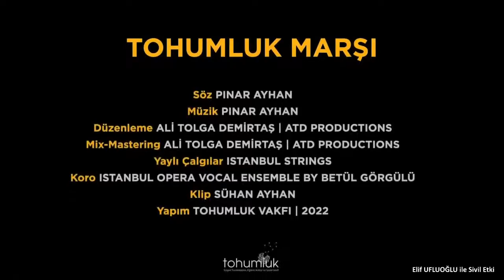Elif Ufluoğlu ile Sivil Etki | Pınar Ayhan | ABB TV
Elif Ufluoğlu ile Sivil Etki
Konuğumuz : Pınar AYHAN / Tohumluk Vakfı Yönetim Kurulu Başkanı